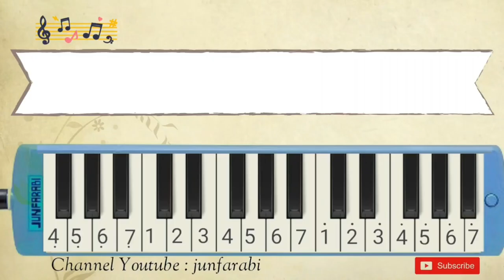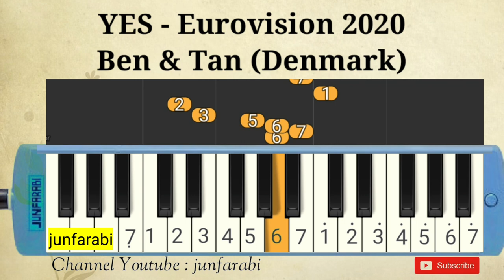Ben & Tan (Denmark) - YES - Eurovision 2020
Melodica Ben & Tan (Denmark) - YES - Eurovision 2020. Instrumental song.

Thanks 😊